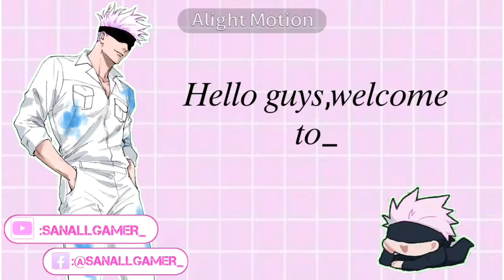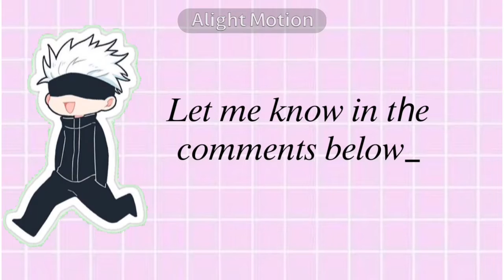[Tutorial] I Made an aura effect in SAKURA school simulator!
I hope this tutorial will help you to Improve and have fun in playing SAKURA school simulator  ,

📌📱Apps used📱📌
📌 Inshot
📌Alight motion
📌Vidma lite recorder